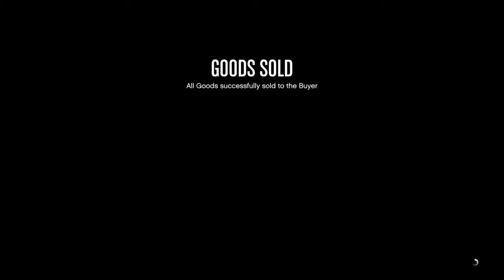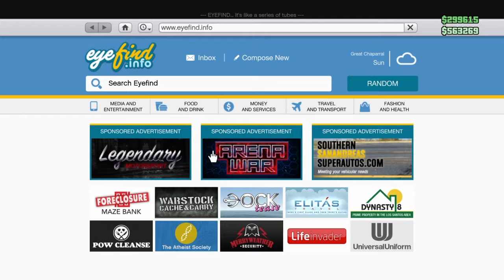Money for days and a new awesome car! (KBC)